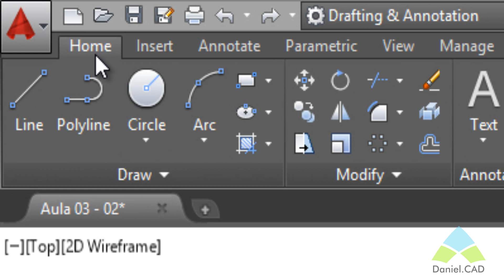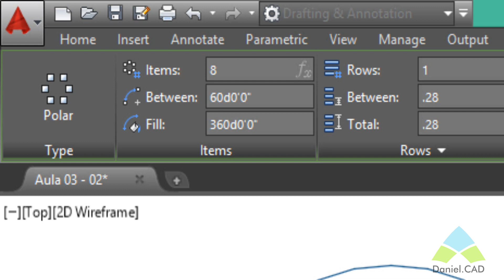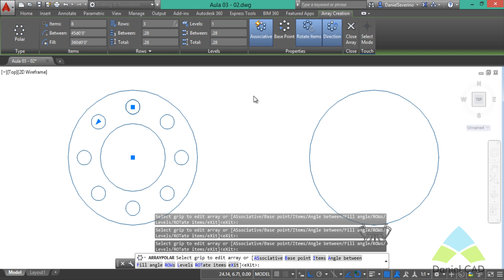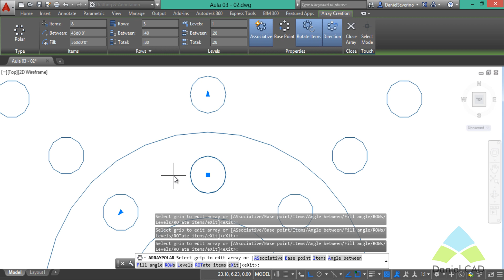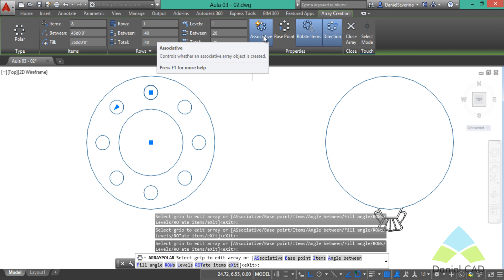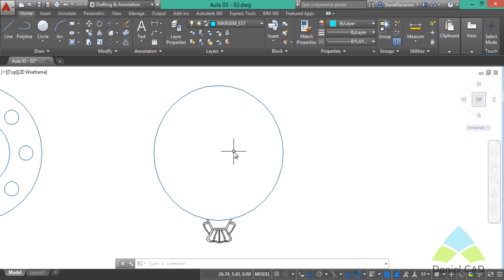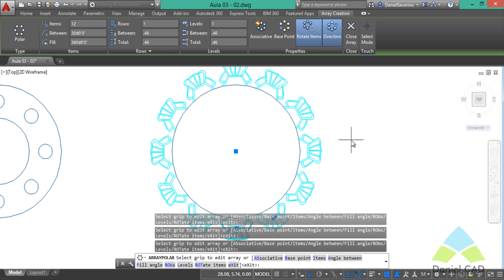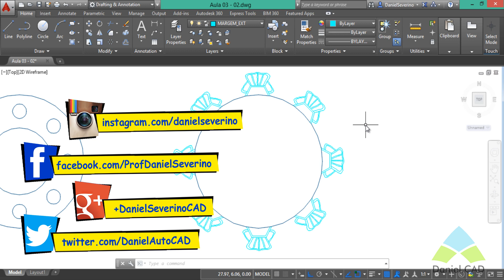Aula 13 | AutoCAD 2015 | Comando Polar Array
Tutorial DanielSeverino Autodesk ➜ PROCURANDO UMA FORMA DE AUMENTAR SUA PRODUTIVIDADE?
Descubra o super comando para projetar 4X MAIS RÁPIDO no AUTOCAD. Conheça o LISP! e faça o nosso curso “ACELERA CAD - AUTOLISP”.